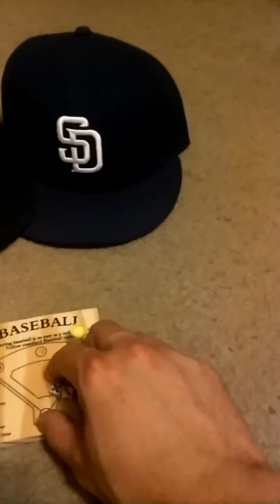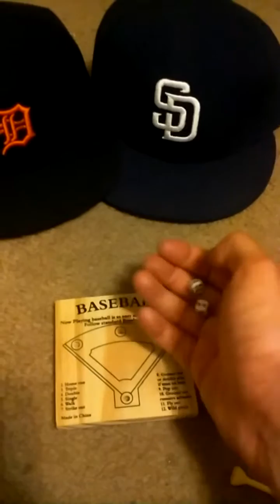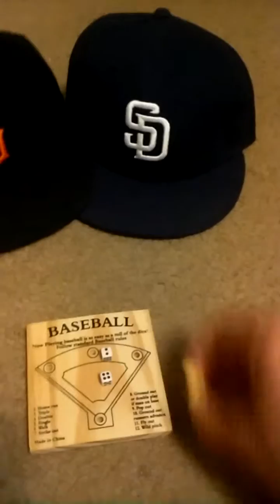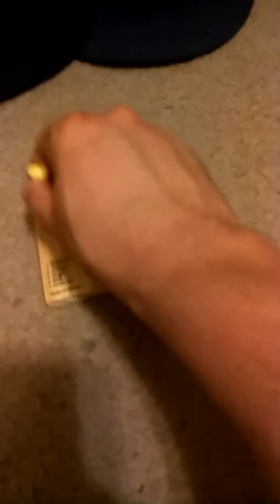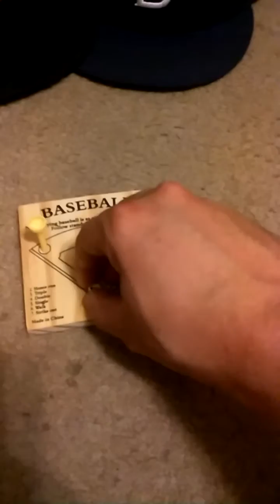1984 world series rematch Padres vs Tigers